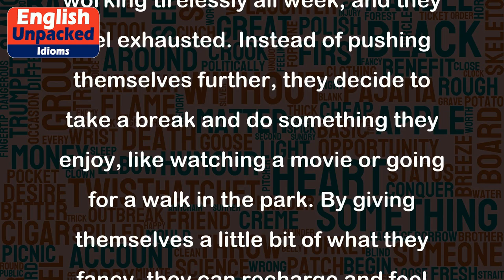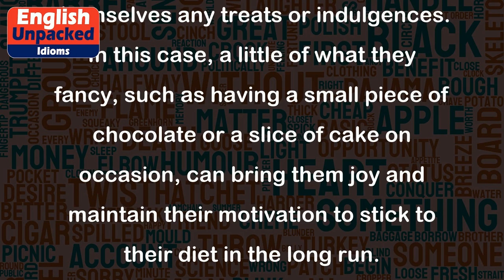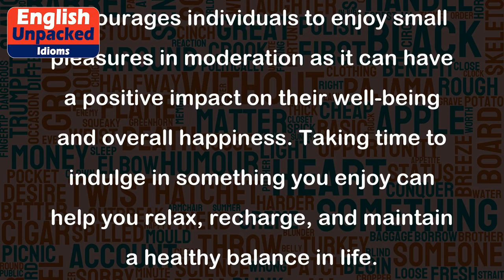A little of what you fancy does you good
The idiom "A little of what you fancy does you good" is an English expression that means indulging in something you enjoy in moderation can be beneficial for your well-being. It suggests that allowing yourself to enjoy small pleasures or treats can have a positive effect on your overall happiness and satisfaction.
Here are a few examples to illustrate the meaning of this idiom:
1. Example: Imagine someone has been working tirelessly all week, and they feel exhausted. Instead of pushing themselves further, they decide to take a break and do something they enjoy, like watching a movie or going for a walk in the park. By giving themselves a little bit of what they fancy, they can recharge and feel refreshed, which ultimately benefits their well-being.
2. Example: Let's say a person is on a strict diet and has been following it diligently for several weeks. However, they start to feel deprived and unhappy because they are not allowing themselves any treats or indulgences. In this case, a little of what they fancy, such as having a small piece of chocolate or a slice of cake on occasion, can bring them joy and maintain their motivation to stick to their diet in the long run.
3. Example: Suppose someone has a hectic work schedule and rarely has time for themselves. They decide to set aside a few hours every week to engage in a hobby they love, like painting or playing a musical instrument. By making time for a little of what they fancy, they can reduce stress, enhance their creativity, and find a sense of fulfillment in their busy lives.
In summary, the idiom "A little of what you fancy does you good" encourages individuals to enjoy small pleasures in moderation as it can have a positive impact on their well-being and overall happiness. Taking time to indulge in something you enjoy can help you relax, recharge, and maintain a healthy balance in life.